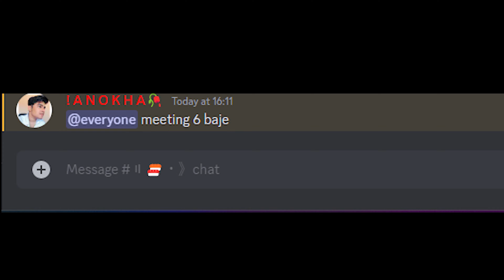Application Video For Error SMP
In This Video I Will Show You My Skills Of Editing, Strategy and Story Telling If Any Member Of Error SMP Watching This Pls Comment Your Decision.